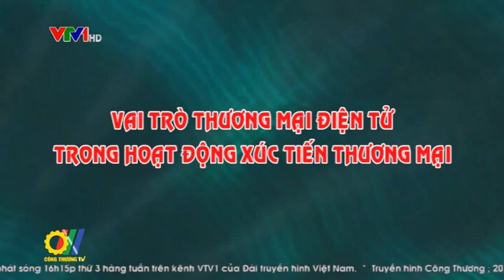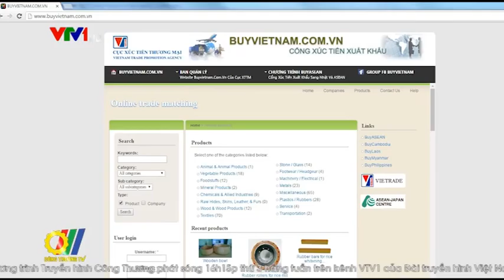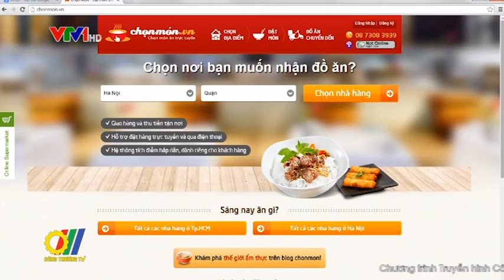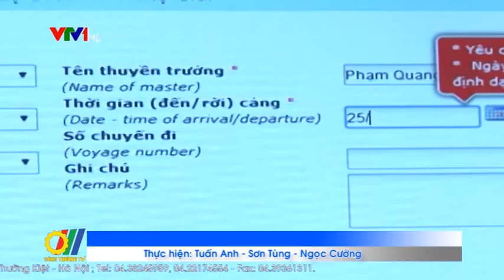Vai trò thương mại điện tử trong hoạt động xúc tiến thương mại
Nhằm nâng cao hiệu quả thương mại điện tử đối với hoạt động xúc tiến thương mại, thời gian qua, Cục Xúc tiến thương mại - Bộ Công Thương (VIETRADE) đã không ngừng ứng dụng công nghệ thông tin, thương mại điện tử vào các hoạt động xúc tiến thương mại và coi đó là một giải pháp quan trọng...